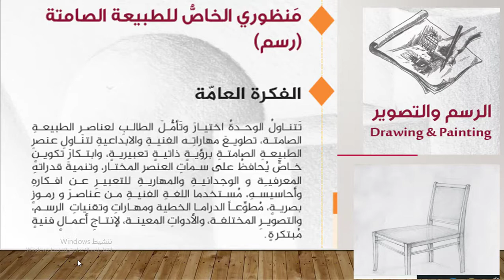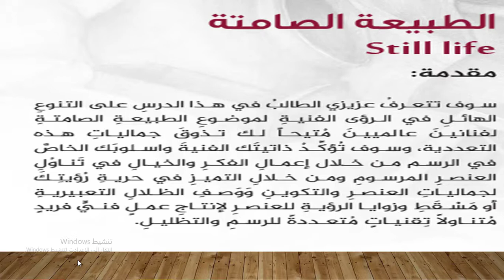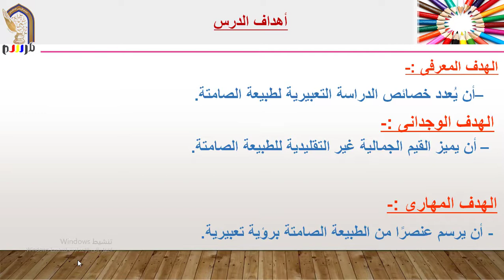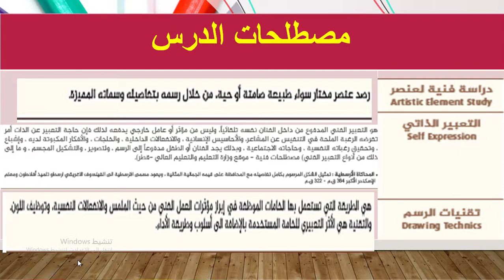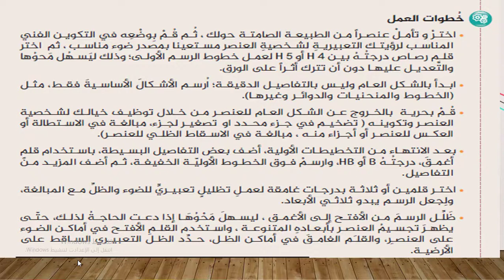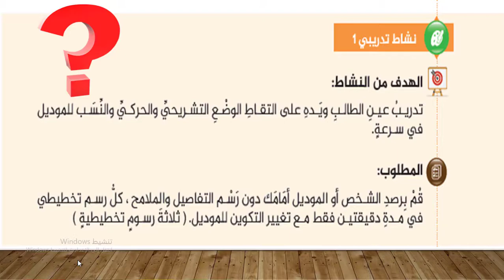ثاني عشر - فنون بصرية - الدرس الأول